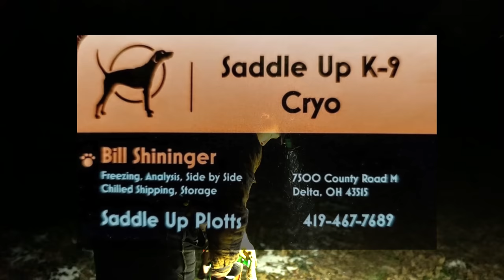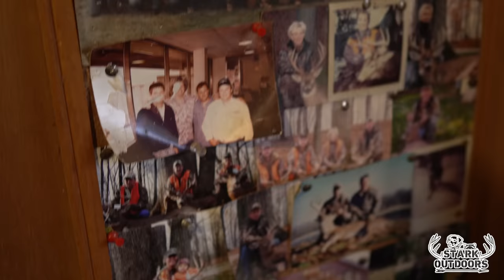Squirrel Hunting with Jukebox Kennels